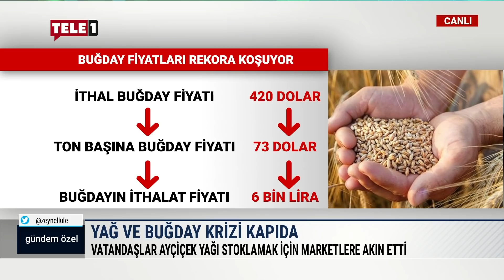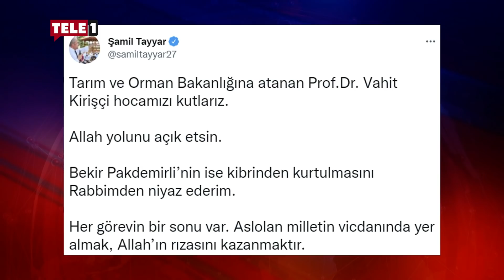Cem Toker'den yağ krizi yorumu: Bu savaşın bedelini Türkiye halkı da ödeyecek